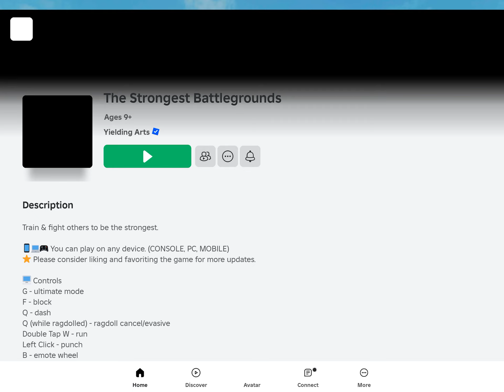WHAT ROBLOX GAME IS THIS???